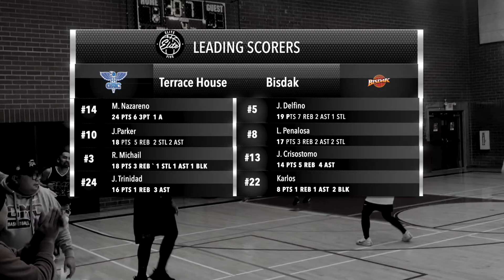GMC vs Bisdak S3 rd 2